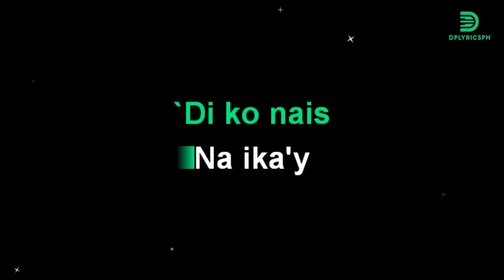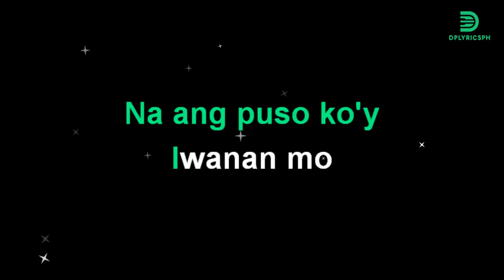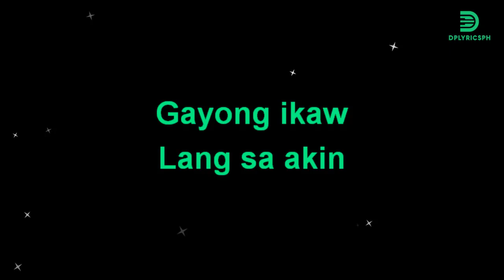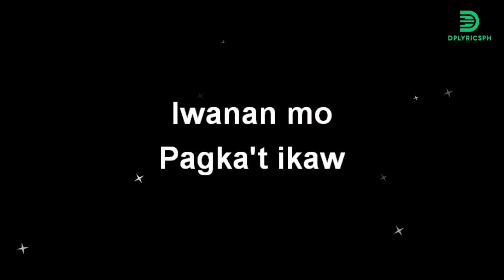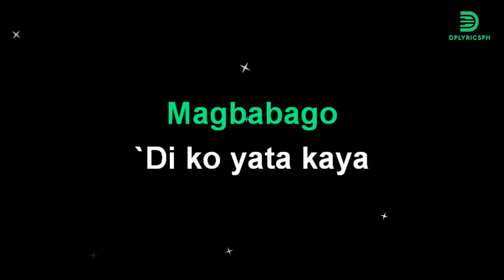Chedi Vergara - Ayokong Isipin (karaoke version)